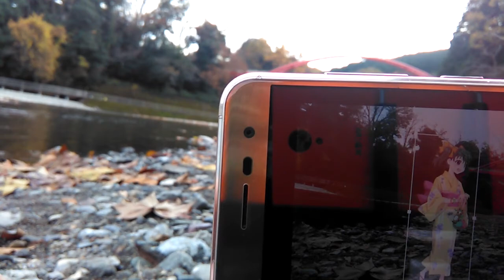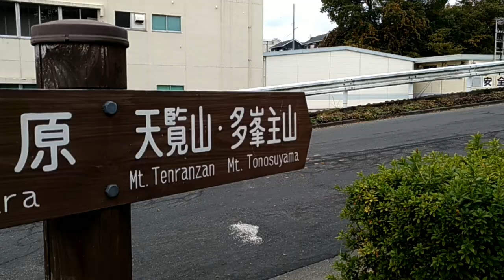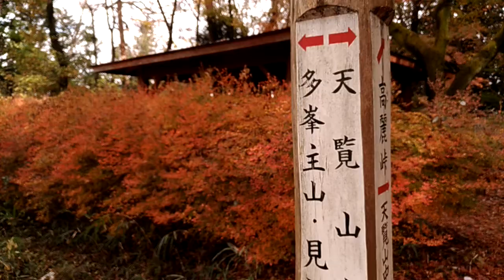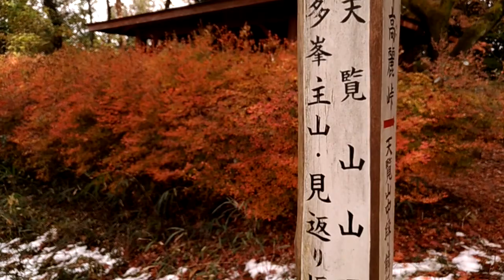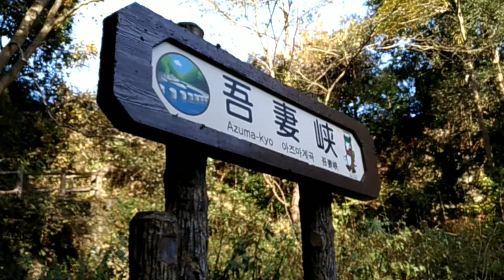Mt Tenran-Mt Tonosu-Azuma Gorge, Hiking in Hanno - [Japan Vlog]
Long but relatively easy hike up two short mountains (hills?), and into a river gorge, with lots of interesting sights and brilliant autumn colors to go with. The rare November snow (2016) made a sort of nuisance of itself by muddying much of the path with its slow melting, even though it hadn't rained the day before.

Got myself a screen recorder and experimented with doing some Pokemon Go style vlogging shenanigans as well :O